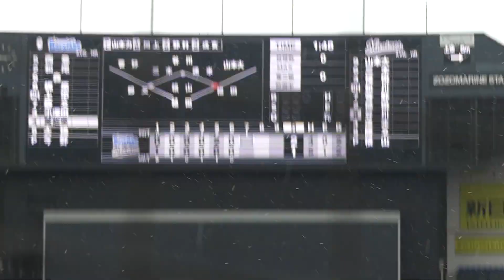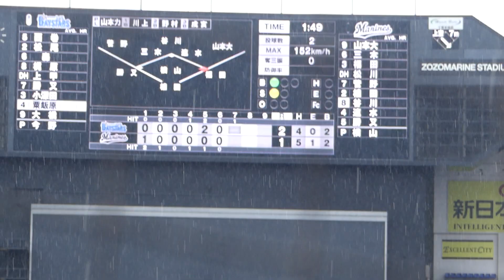2023年5月19日 イースタンリーグ 千葉ロッテ ー 横浜DeNA 7回表・横浜DeNAの攻撃。その２定点カメラ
千葉ロッテ2番手・横山投手登板